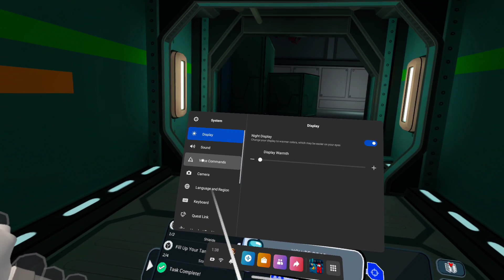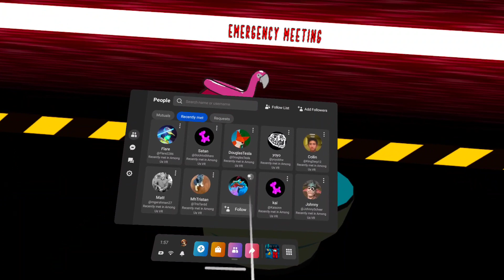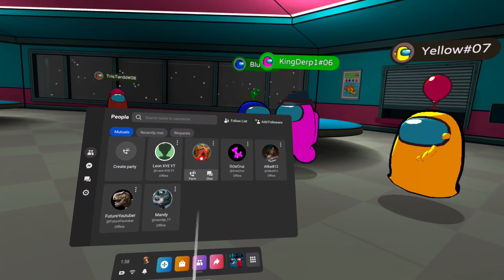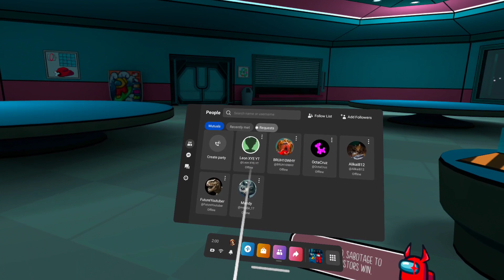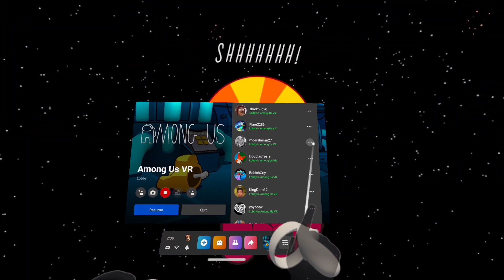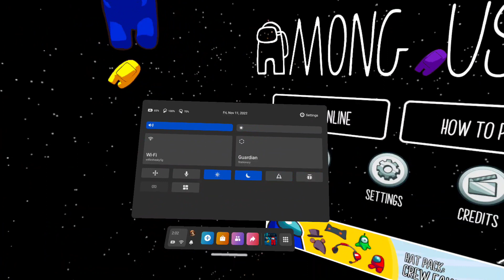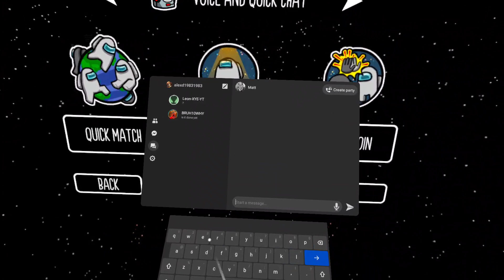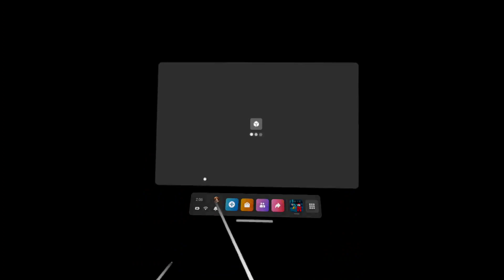Among us vr, is finaly out (first time talking on yt)